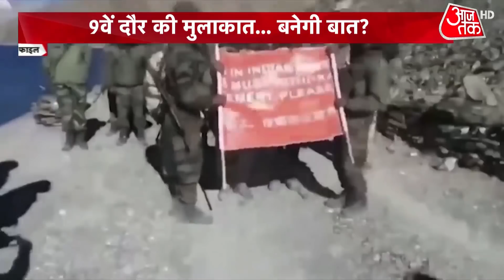78 दिन बाद India-China में बातचीत, अप्रैल वाली स्थिति पर लौटेगा ड्रैगन? | India Vs China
आखिर चीन लौटकर बातचीत पर ही आ गया है. 78 दिन बाद एलएसी पर तनाव को लेकर फिर से बातचीत हो रही है. भारत ने साफ कर दिया है चीनको अप्रैल वाली स्थिति पर वापस लौटना ही पड़ेगा.